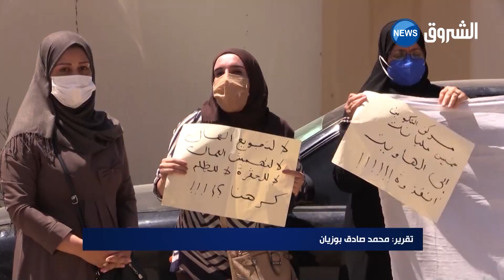عين_الدفلى : عمال مركز التكوين المهني بخميس مليانة يدخلون في اضراب مفتوح